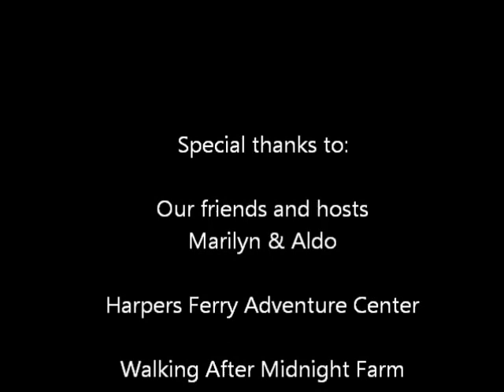Our Virginia Summer Holiday, Sept 2012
Some highlights from our holiday in Virginia. Zip-lining, migrating swarm of Monarch Butterflies, white-tail deer and Tennessee Walking Horse riding.